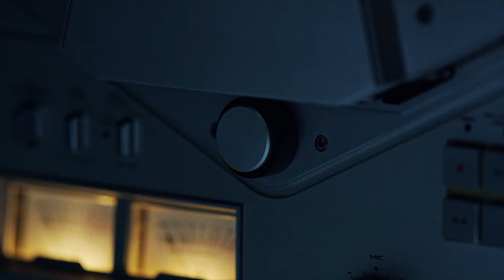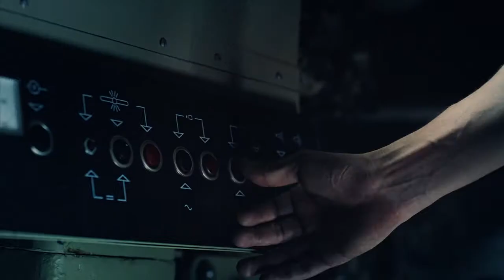Go With The Flaw (Short Film) 2018 Clio Award Winner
Hello, I'm Emma👀please👍Like_Share_Subscribe for more content like this, thanks a lot🙏

This Short Film, by Diesel, tells a love story throughs showing very obviously flaws.
The film is meant to encourage viewers & customers to embrace flaws & celebrate them.

Diesel
Go With The Flaw
MILANO 2018
Entrant Company: Publicis Italy
Medium: Film
Category: Short Form
Entry Type: Product/Service